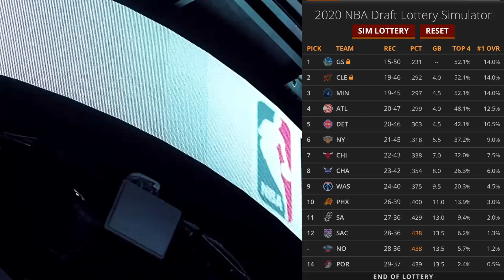2020 NBA Mock Draft 3.0: Anthony Edwards | LaMelo Ball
Video Produced by Kent Jackson, Terrence Roberts

For the best and easiest video editing software to use for YouTube videos and something I use for my videos, I recommend Filmora Video Editor